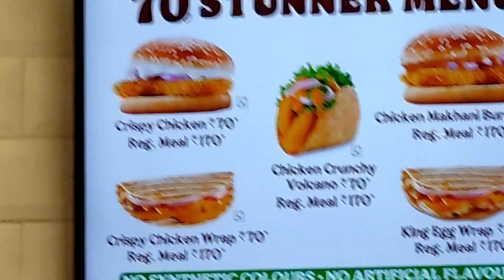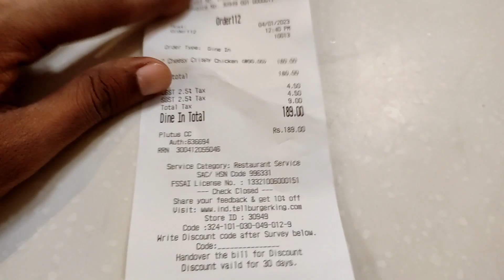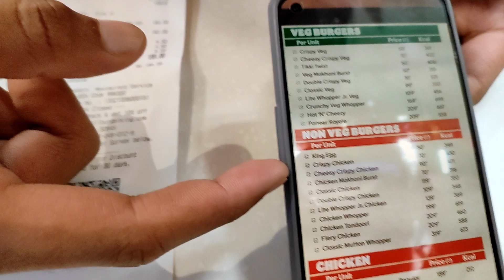BURGER KING now in RANCHI | Pocket friendly burgers 🍔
Hi everyone
here we are with a new vlog of
the most loved burger chain and the first outlet in
ranchi.
yes it's the Burger king

location:- Food court nucleus mall ranchi.

we tried their cheesy fried chicken burger
which costs around ₹90

solimo chef's knife :-

barbeque stick:-

solimo santoku kinfe 🔪:-